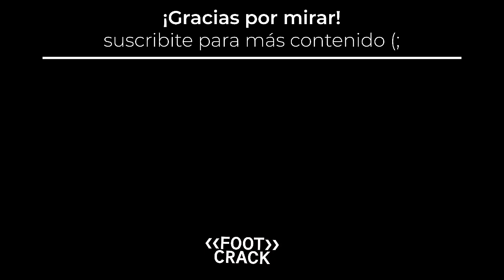VÉLEZ 0-1 COLÓN / MI OPINIÓN Y ANÁLISIS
Vélez 0-1 Colón. El campeón de la Copa de la Liga ganó en Liniers con gol de Farías de penal.